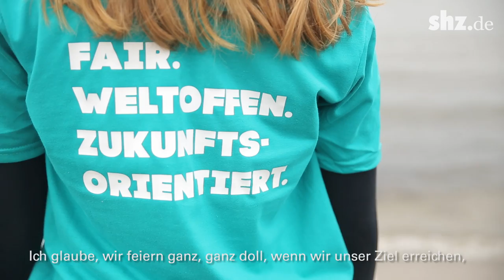Kleiner 5 SH: So will die Aktionsgruppe gegen Rechtspopulismus vorgehen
Mit Ihrer Kampagne "Willst Du mit mir wählen gehen" wollen Kleiner 5 SH verhindern, dass die AfD am Wahlsonntag in den Landtag einzieht. Ihre Strategie: besonders junge Menschen zum Wählen animieren. Die AfD steht den Aktionen der Gruppe entspannt gegenüber. Video: Lippmann